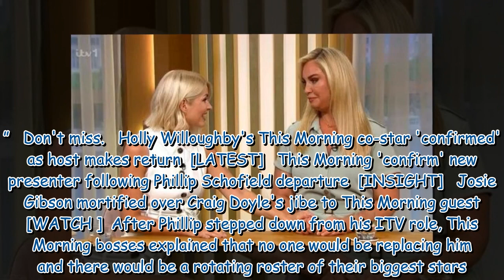ITV 'putting together lucrative package' for Holly Willoughby upon return